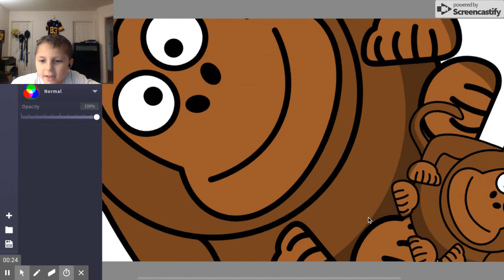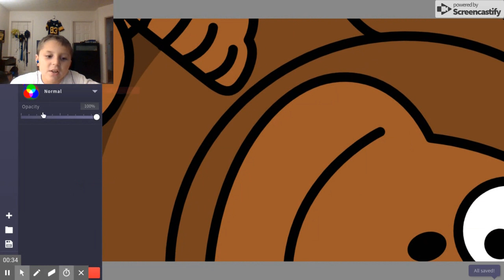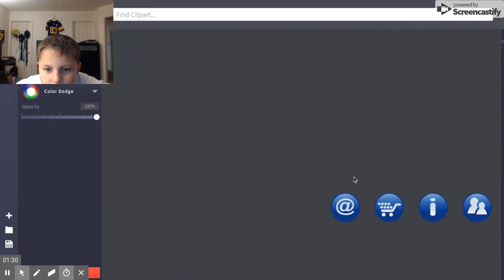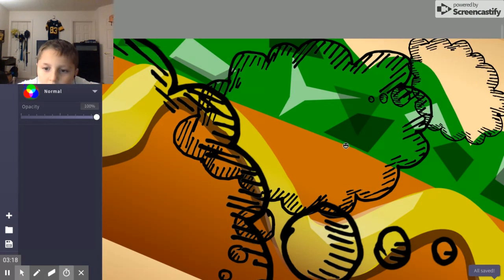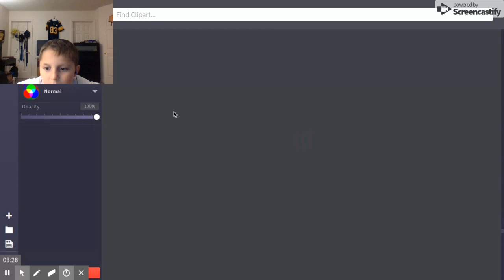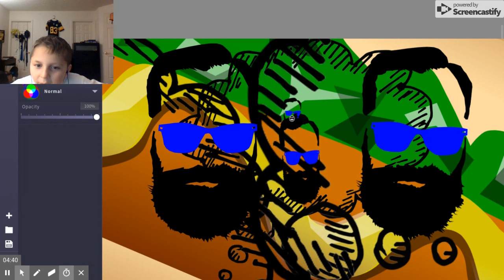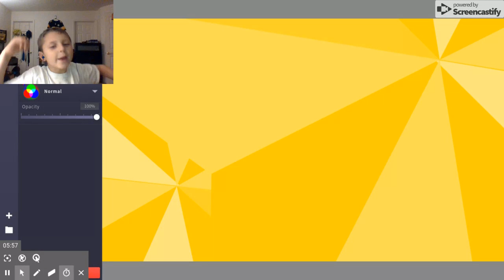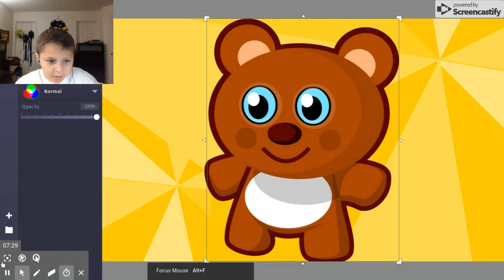Sketch pad with teddy 3.